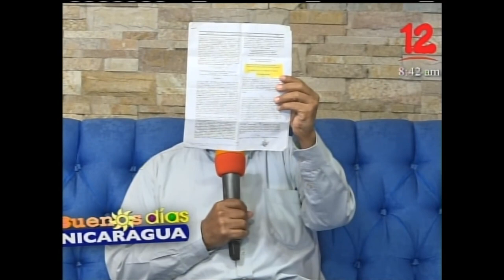Reforma a la normativa de servicio eléctrico